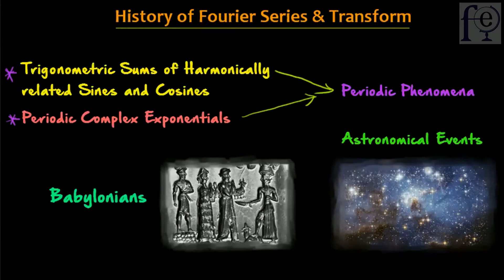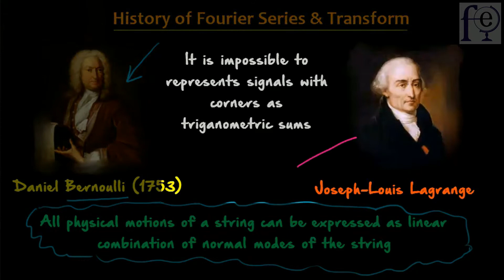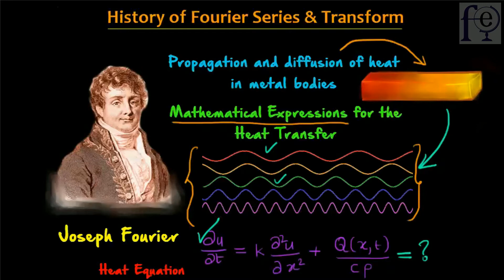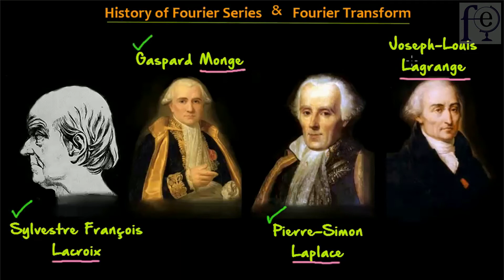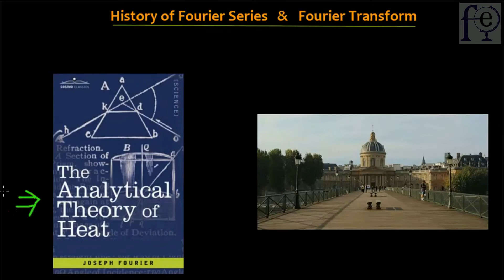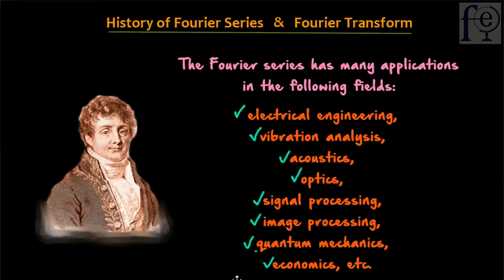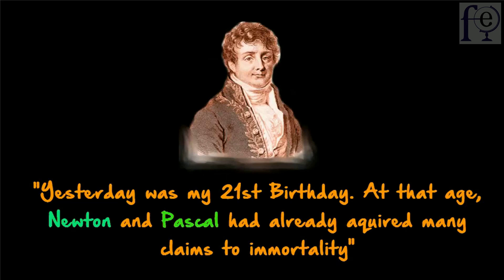HISTORY OF FOURIER SERIES AND FOURIER TRANSFORM| Signals and Systems